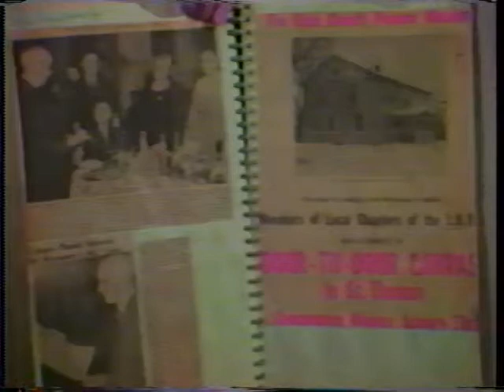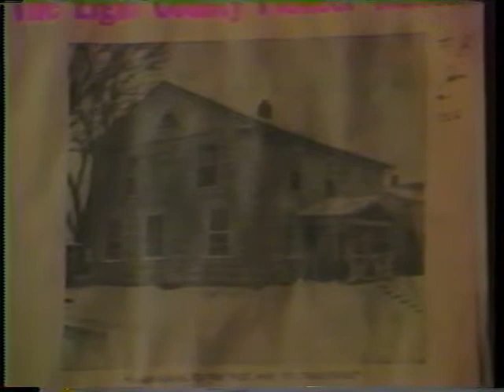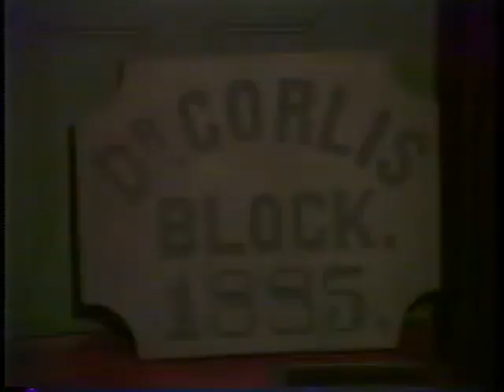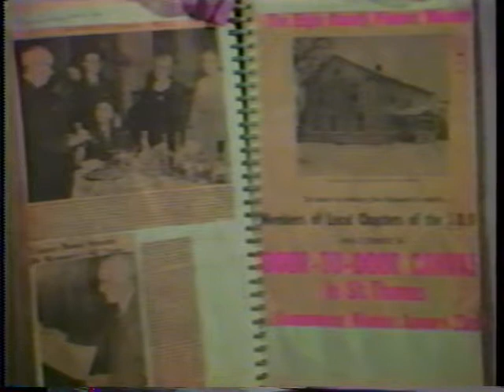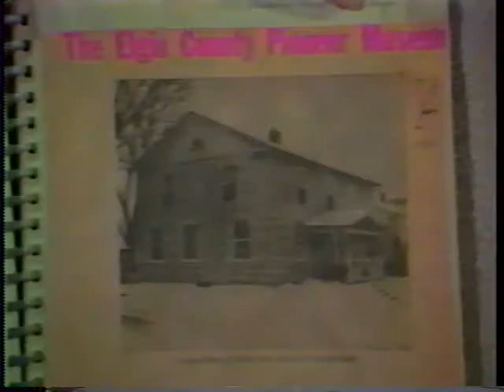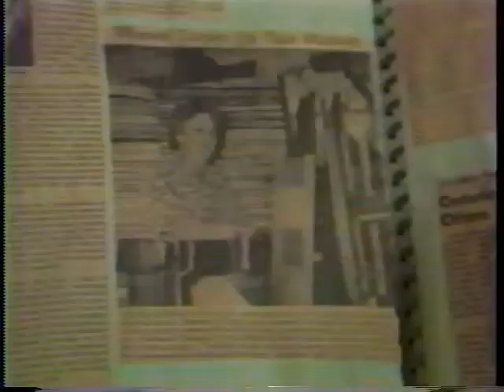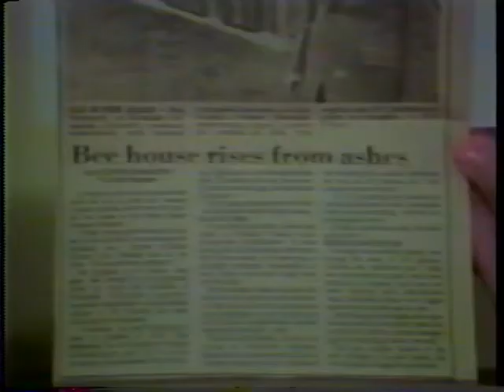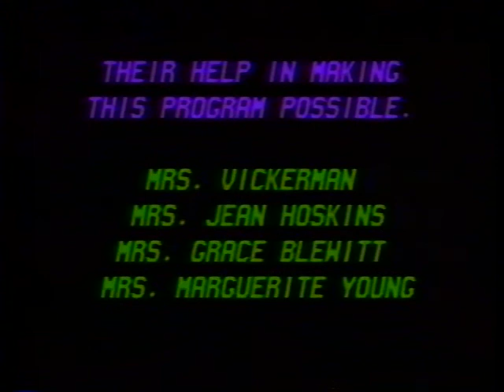Elgin County Pioneer Museum 30th Anniversary 1987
An Allview cable program on the 30th Anniversary of the Elgin County Pioneer Museum in St. Thomas. This video features a tour of the facility as well as interviews with the people who founded the museum.